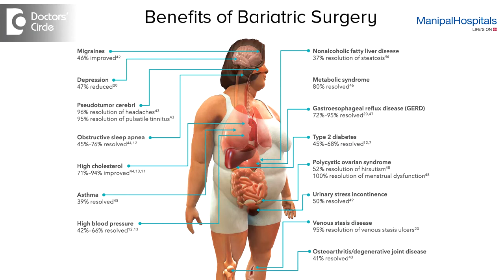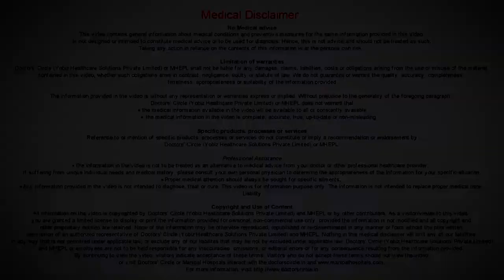What Are The Benefits Of Bariatric Surgery | Weightloss Surgery - Manipal Hospital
Apart from the obvious weight loss and appearance improvement, there are many health benefits. There is an increase in fitness and activity level. There are significant improvements in the quality of life of the patient if they had suffered from diabetes, blood pressure, hypertension, or obstructive sleep apnoea. The patient may in some cases be able to stop treatment altogether. They also benefit from increasing their lifespan by five to ten years.

The team of bariatric surgeons at Manipal Hospitals work with specialists from multiple disciplines to give patients comprehensive care. The surgical team is equipped with the latest real-time imaging technology and advanced surgical equipment, giving them the capacity to perform all bariatric procedures effectively. Minimally invasive surgery is very common in bariatric surgery.

The bypass can lead to dramatic changes in weight loss. A gastric bypass allows people with chronic weight gain problems to lose weight which would otherwise endanger their lives. The procedure also requires certain dietary restrictions to be followed by the patient post-surgery since some digestive functions will not function as they used to.